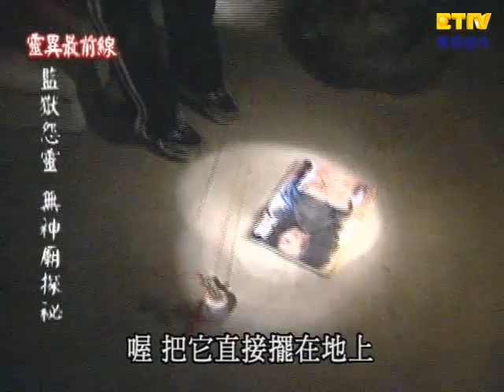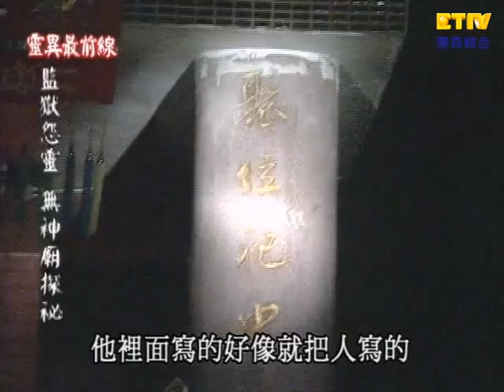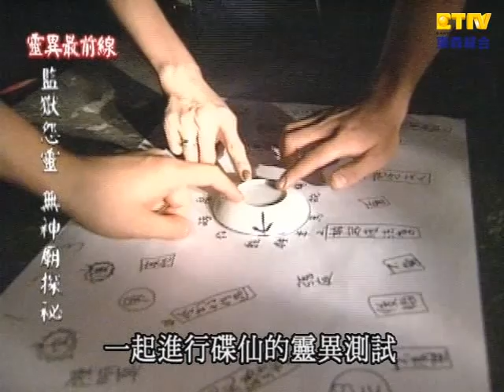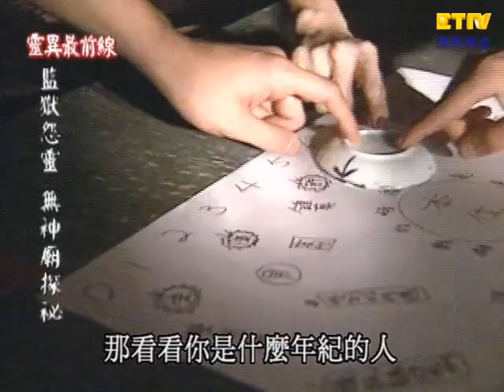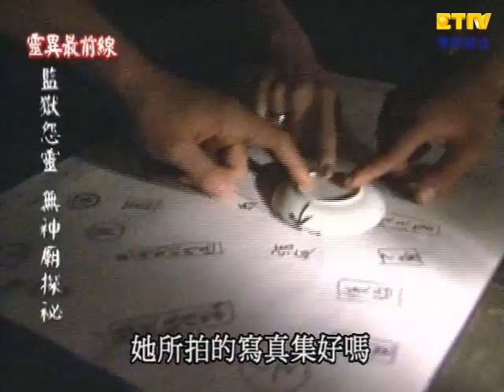【鬼話連篇】第26集- 無神廟、靈異神桌 Part 2